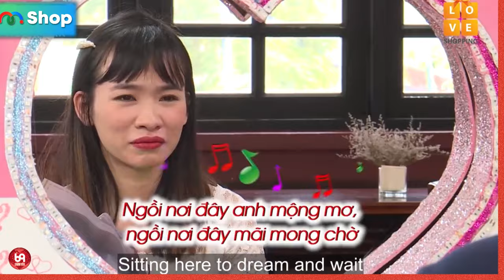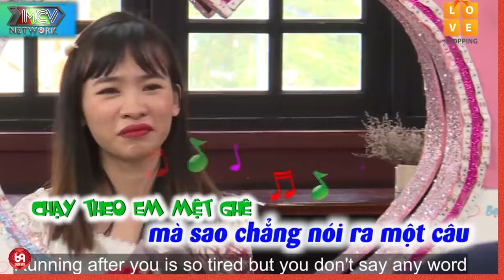Ủa ! Là sao ta ? Nàng bất biến giữa nụ hôn nồng thắm Chàng trao !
HAT_112
69 Cách Yêu là trang cập nhật những chương trình hẹn hò, ghép đôi, mai mối hot nhất hiện nay BẠN MUỐN HẸN HÒ, HẸN ĂN TRƯA, VỢ CHỒNG SON, YÊU LÀ CƯỚI, MAI MỐI CÙNG NGƯỜI LẠ